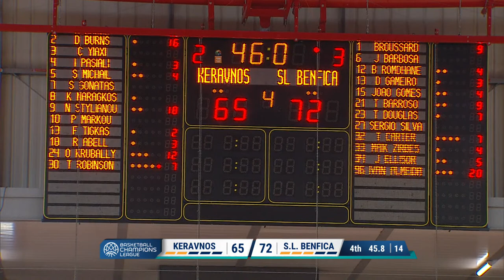Keravnos v SL Benfica | Full Game | Basketball Champions League 2022-23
Watch the full game between Keravnos and SL Benfica from Gameday QRT 3 of the FIBA Basketball Champions League 2022-23.